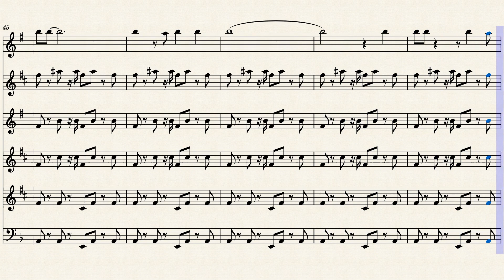White Rabbit – Jefferson Airplane COVER for Sax Collective